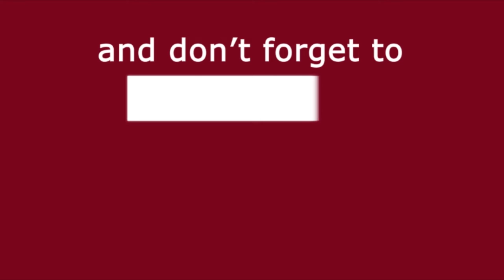Kiara Advani was seen with Sidharth Malhotra, the Rumor couple left for a secret vacation? | MD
Kiara Advani was seen with Sidharth Malhotra, the Rumor couple left for a secret vacation? | Media Darbar Entertainment

इन दिनों कियारा अडवाणी और सिद्धार्थ मल्होत्रा अपने प्रोजेक्ट्स में काफी बिजी दिखाई दे रहें थे वैसे तो इस रूमर्ड  कपल ने कभी अपने रिश्ते को लेकर कभी बात नही की| लेकिन अक्सर ये खास मौके पर साथ देखे जाते हैं अभी हाल ही ये कपल अपने सीक्रेट वीकेशन पर जाते पैपाराज़ी द्वारा मुंबई एअरपोर्ट पर स्पोर्ट किये गये हैं |

Produce By : Rounak Afroz